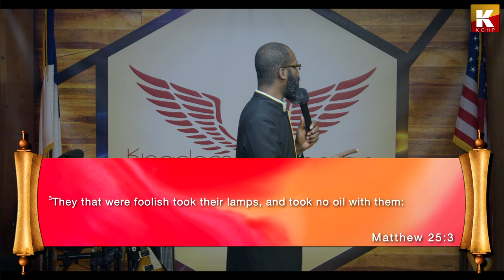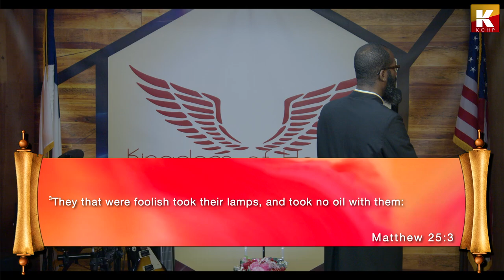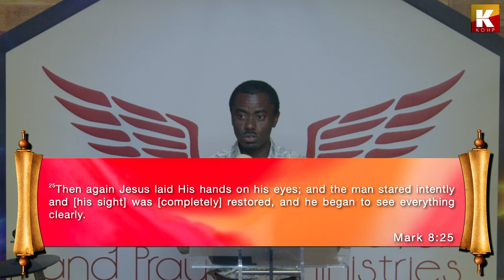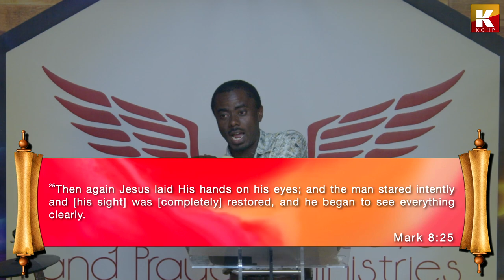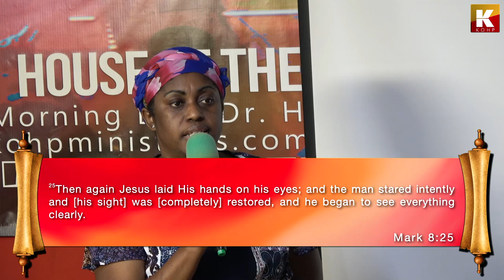TOUCH ME ONE MORE TIME – Mark 8:22-25 – Pastor Martin